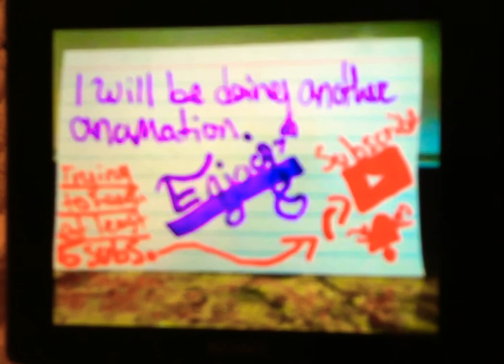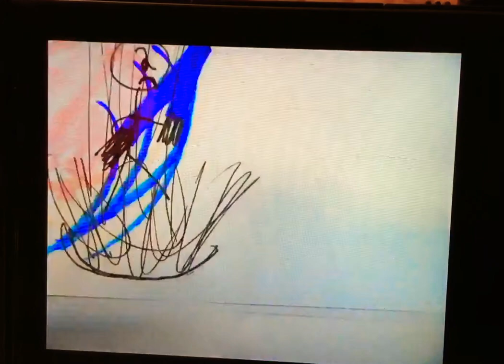Stop-motion: Star Wars #2 fighting challenge